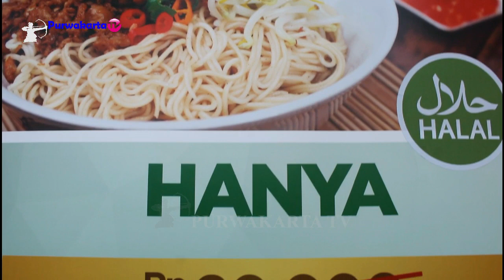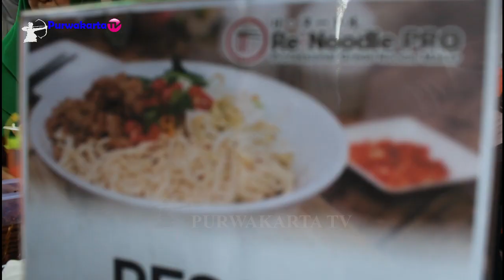RP 10000 Awalnya Sepi Namun Setelah itu || Mie Ayam Moderen Budaya Kuliner Purwakarta